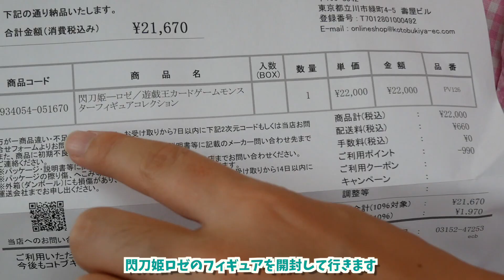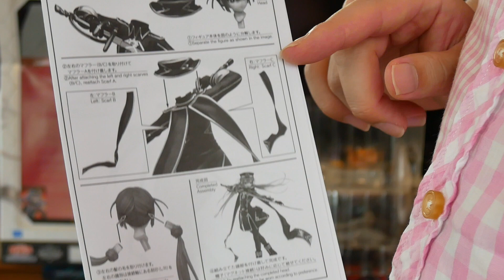【開封】閃刀姫－ロゼ フィギュア KOTOBUKIYA レビュー 遊☆戯☆王デュエルモンスターズ YU-GI-OH DUEL MONSTERS